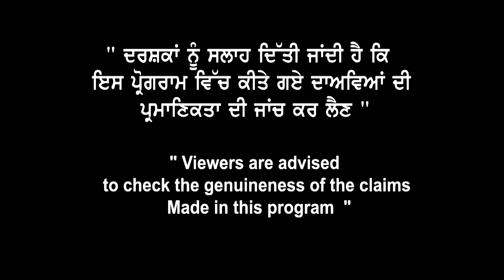Canada Big UpdateTravel | Documents & Quarantine | Sep & Jan Intake | landmark immigration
Canada Big UpdateTravel |
Documents & Quarantine
Sep & Jan Intake | landmark immigration